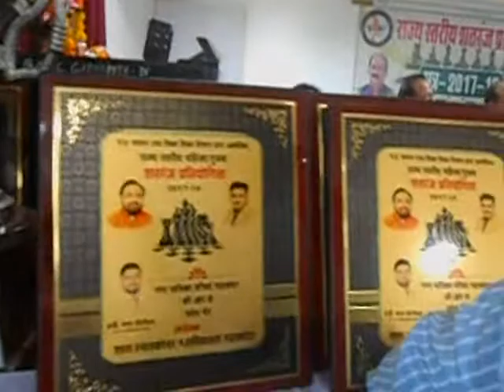SPEECH OFF MANTRI JI